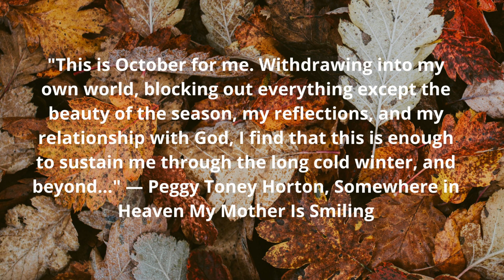Quotes For Fall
You can find even more quotes on my YouTube channel and my Pinterest profile